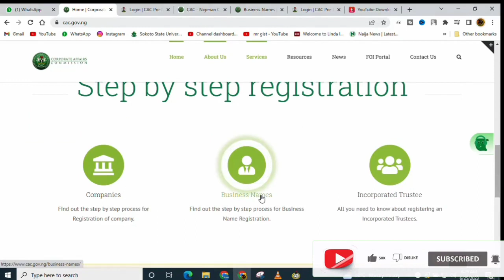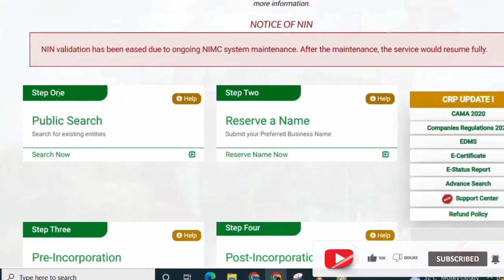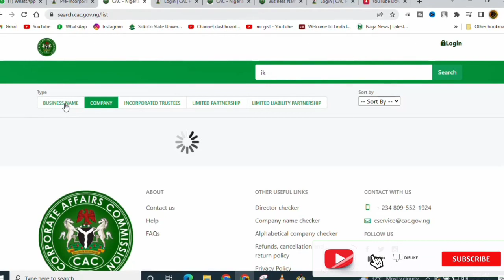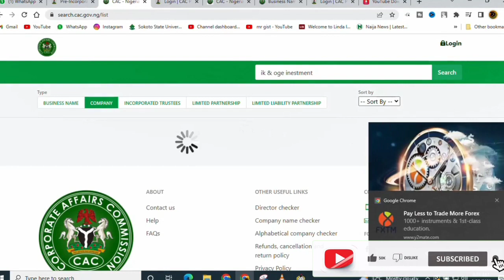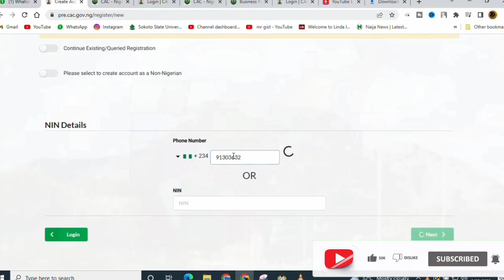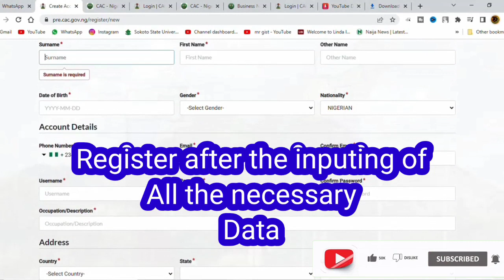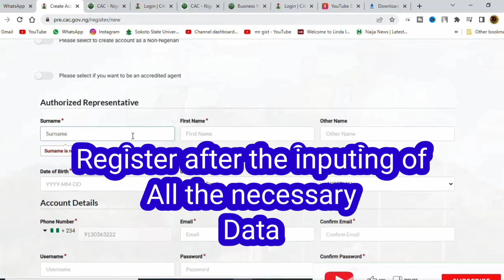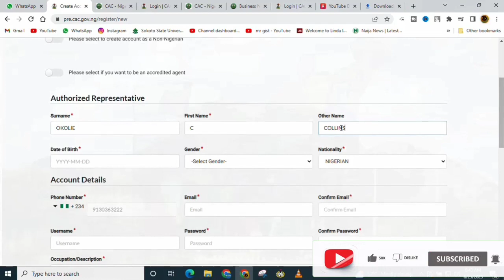Register your Business Name with CAC (2023)/Register your Business in Nigeria| Certificate in 2 days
Link for the Vol 2 of the Video:
CACregistration tags typically refer to the registration tags associated with a Corporate Affairs Commission (CAC) registration in Nigeria. The Corporate Affairs Commission is the regulatory body responsible for the incorporation and regulation of companies and businesses in Nigeria.

When a company or business is registered with the CAC, it is issued a registration number and various registration documents. The registration tags usually include the following information:

1. Corporate Name: The official name of the company or business as registered with the CAC.
2. RC Number: The Registration Number assigned to the company by the CAC. It is a unique identification number.
3. Date of Incorporation: The date on which the company or business was officially incorporated.
4. Registered Address: The official address of the company or business as registered with the CAC.
5. Objectives: A brief description of the business objectives or activities of the company.
6. Authorized Share Capital: The maximum amount of share capital that the company is authorized to issue.
7. Director(s) and Shareholder(s): The names of the director(s) and shareholder(s) of the company.

These tags are usually displayed on the company's official documents, such as letterheads, invoices, and other business correspondence, to identify the company and provide relevant information to stakeholders. They help establish the legal identity and credibility of the registered company or business.

▬2. 01:59
▬3. 02:57
▬4. 03:30
▬5. 04:00
▬6. 05:00
▬▬Tags.▬▬

                                  ▬▬ Credit and Appreciation To ▬▬
👉▬▬ Video Editing Software KineMaster Pro / ActivePresenter